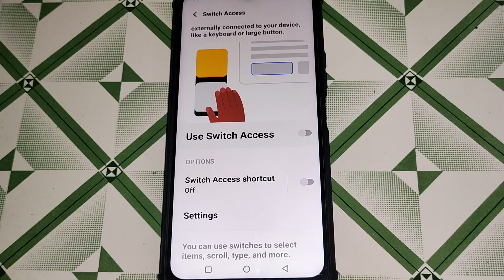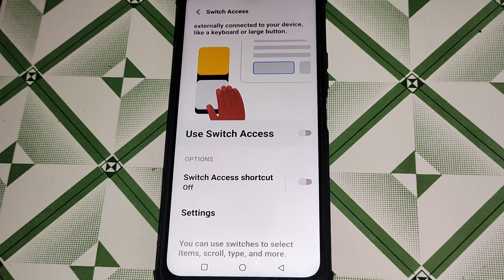switch access shortcut on off kaise kare iqoo 9 5g, iqoo 9 5g me switch access shortcut on off kaise